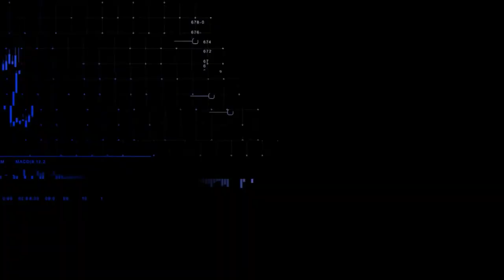CNN MERCADO: Ibovespa fecha em queda com meta de inflação no radar | 14/02/2023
O Ibovespa fechou em queda de 0,91%, nesta terça-feira (14). O dólar oscilou ao longo do dia, mas fechou em alta de 0,43%, cotado a R$ 5,20. Confira essas e outras notícias na terceira edição do CNN Mercado, com Isabelle Saleme